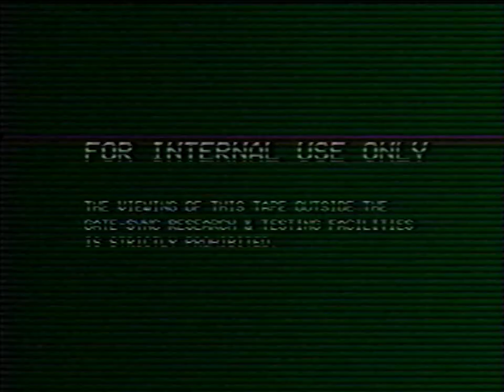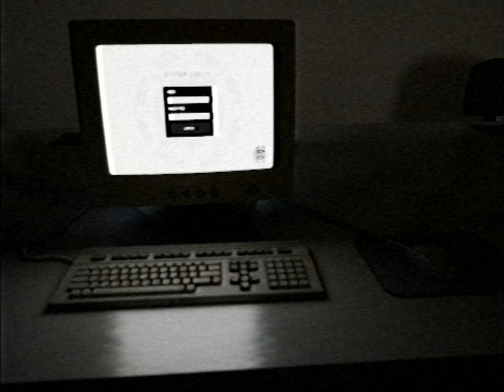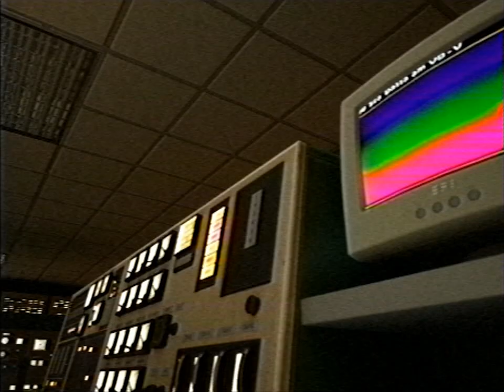Backrooms - The Control Rooms (found footage)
This tape was found by Gate-Sync employee Dr. James Mason during research expedition #37 on February 8, 1989.